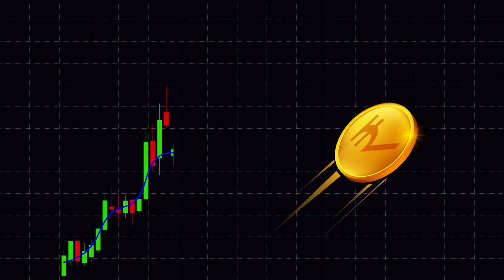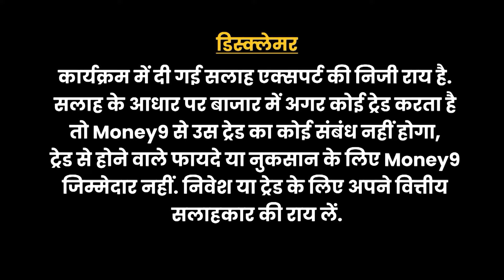Stocks to Buy Today : गिरते बाजार में किस शेयर में बनेगा पैसा?